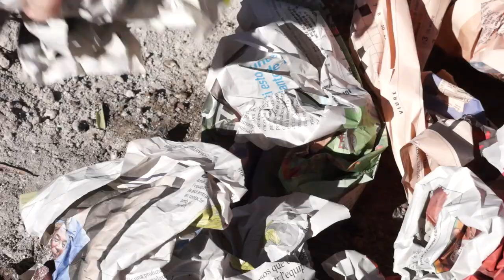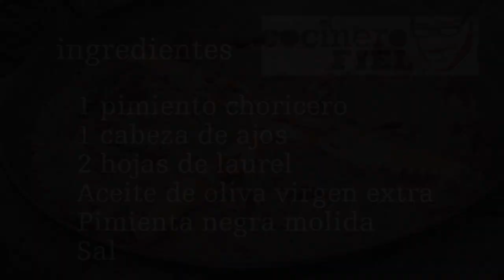ARROZ CON NORA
Ingredientes:
300 g de arroz
300 g cangrejos y galeras
4 cigalas (gadagangs)
4 tomates maduros
1 pimiento choricero
1 cabeza de ajos
2 hojas de laurel